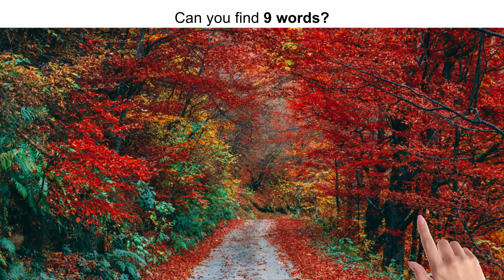EN 1920x1080 22.11